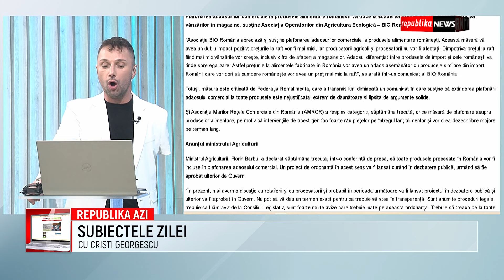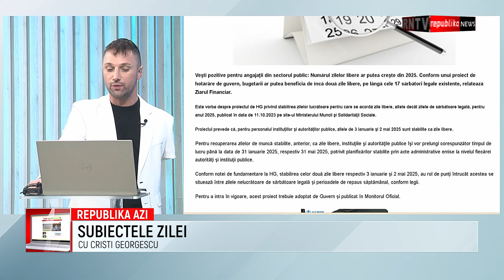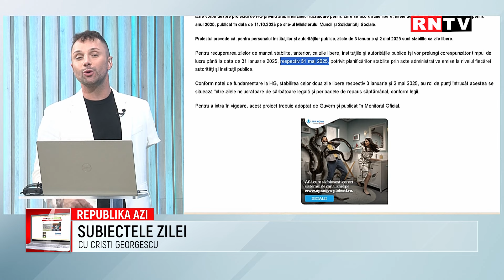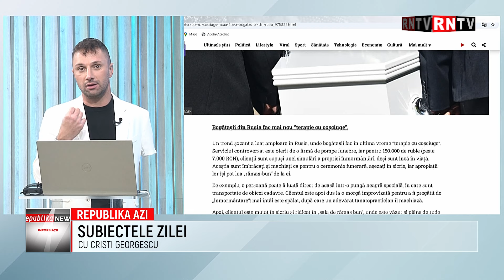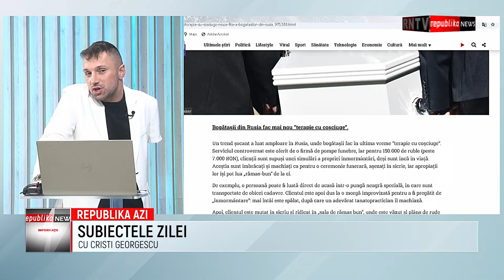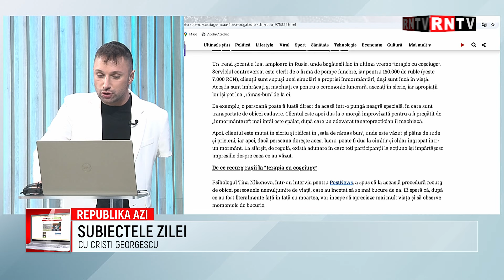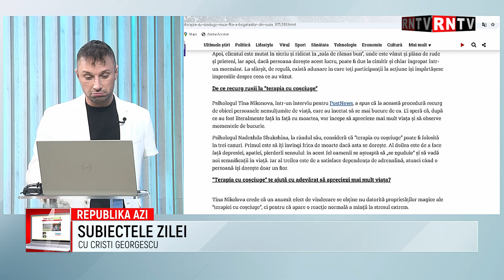REPUBLIKA AZI - 21 10 2024